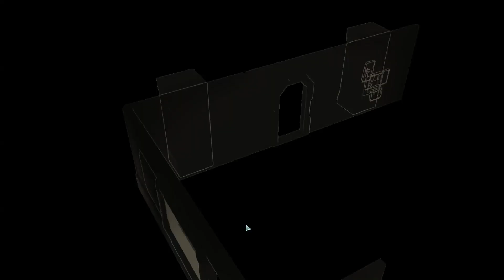XCOM2: War of the Chosen #24 - Pesi più di quanto sembri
BATTLE.NET! AceTheBrave#2998